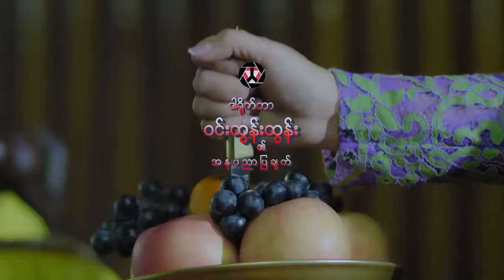G Latt ငယ္ကၽြန္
G-Latt  new song 2018
new song 2018
G-Latt